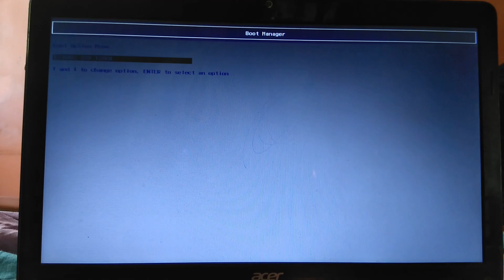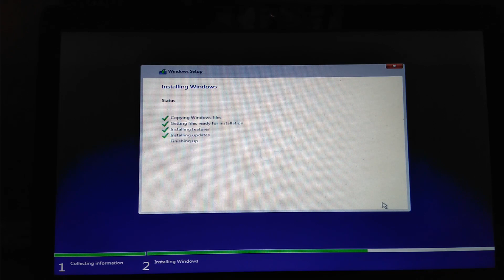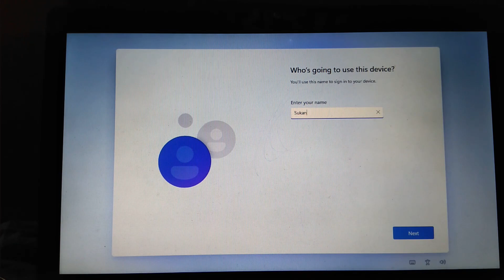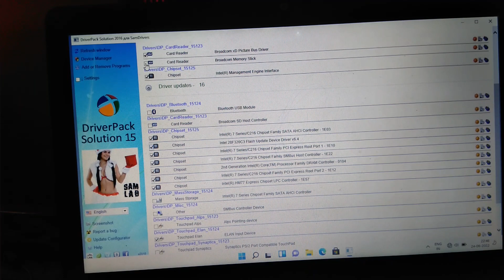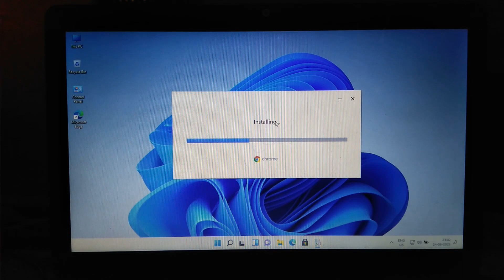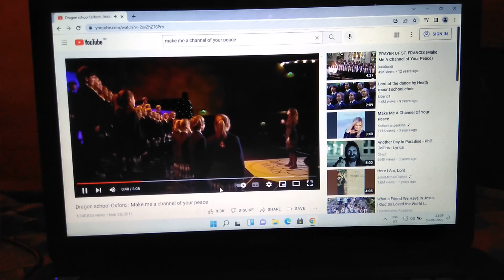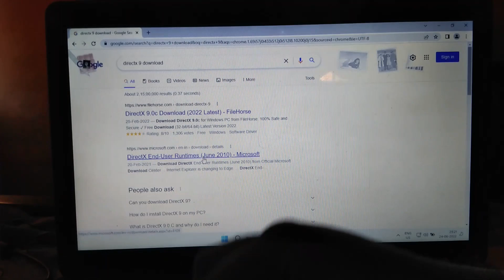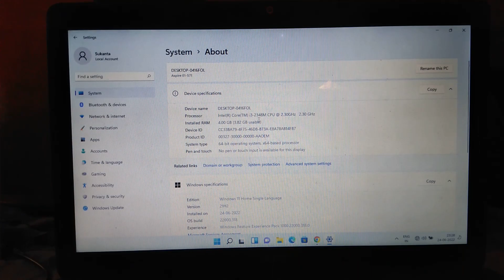Windows 11 in an Acer E1 laptop with core i3 2nd gen & 128GB SSD-Part 1-installing Windows 11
Installing Windows 11 in an acer E1 laptop with core i3 2nd gen processor and 4GB RAM and 128GB SSD

System specifications:-
Acer E1-571 laptop
intel core i3-2348M 2.3GHz
4GB DDR3 RAM
128GB SSD

Chapters:-
00:00 Introduction (replacing 500GB HDD with 128GB SSD)
02:07 Starting to install Windows 11
04:30 Installing Windows 11 (TPM, Secure Boot bypassed as before)
20:00 Checking Product Activation status successfully
21:17 Connecting to network
23:31 Installing drivers using DriverPackSolutions
31:05 Installing Google Chrome
36:03 Web Browsing with Google Chrome
41:25 Just Cause 1 gameplay
47:30 DirectX SDK download
51:32 NFS Carbon gameplay